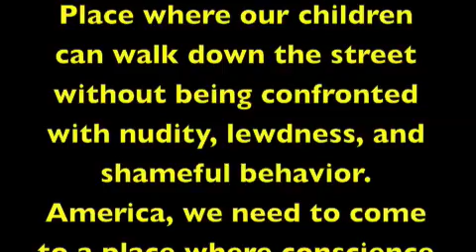Bado Johnson Shame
Oh wow. . . The weekend has been shattered by shame!